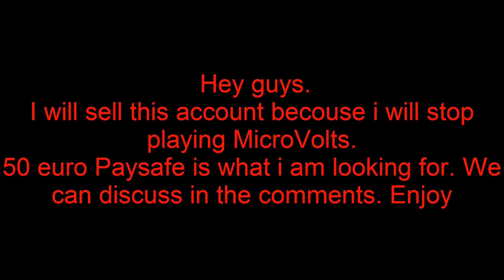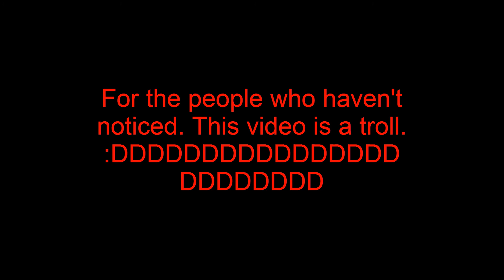SELLING MICROVOLTS ACCOUNT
50 euro paysafe.

diz iz troll.